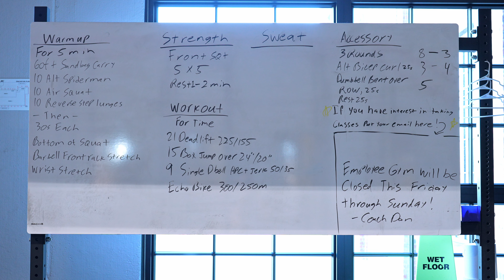I went to the 2023 Arnold Classic! 😄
Follow along as I take a trip to Columbus, Ohio for the 2023 Arnold Sports Festival to visit Rogue Fitness and friends!

00:00 - Emma Lawson intro
01:08 - Arriving in Columbus, Ohio
01:46 - Day 2 in Columbus, Ohio
01:57 - Training at CrossFit Grandview
02:26 - Training highlights (programming by Mammoth Training Methods)
05:17 - Emma Lawson, trip update
05:50 - Emma Lawson visits the Arnold Sports Festival for the Rogue Athlete meet & greet
06:27 - Day 3, Emma Lawson visits Rogue HQ Employee Gym
06:52 - Training highlights at Rogue HQ Employee Gym (programming by Mammoth Training Methods)
07:59 - Emma Lawson, trip summary

Arnold Classic B-Roll courtesy of YKS Media and Tamane Photography

All Content is COPYRIGHT to TRAINING DAY® (David Soo) and licensed for use by Emma Lawson. No portion of this video may be used without the explicit written consent of TRAINING DAY® (David Soo) aka